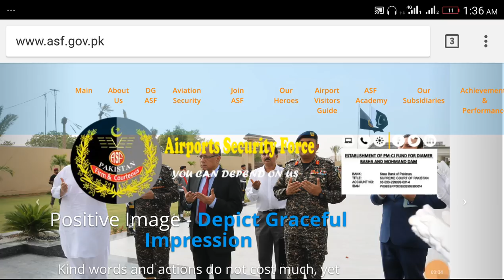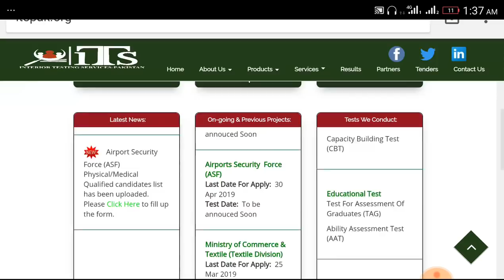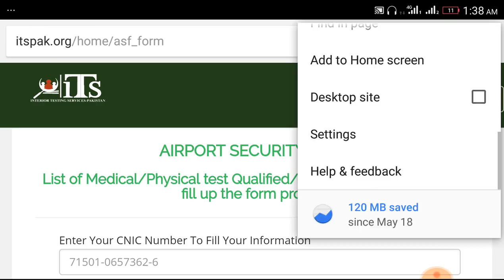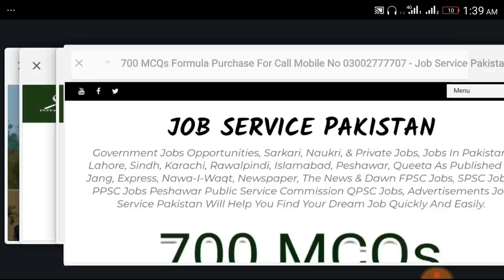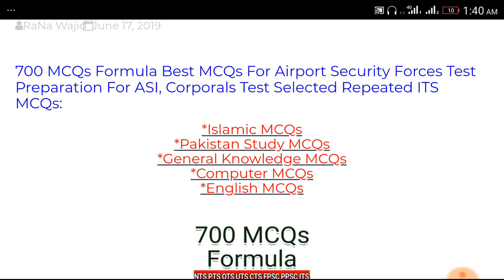AIRPORT SECURITY FORCE Pass Fail Candidates List Uploaded By ITS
List of Medical/Physical test Qualified/Eligible candidates (PLease fill up the form properly)

700 MCQs Formula For ASF Test Preparation.